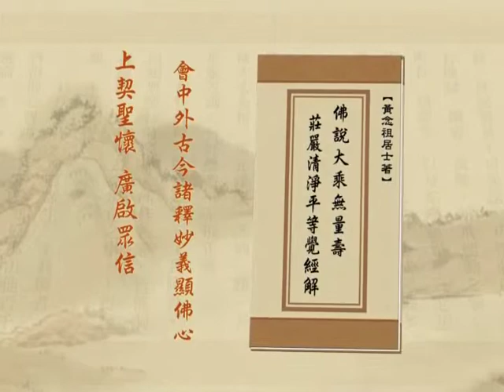净土大经解演义 03 - 105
主讲人: 净空法师主讲
时间:  2010 年 4 月 5 月 启讲
地点:  香港佛陀教育协会, 澳洲净宗学院, 马来西亚华严讲堂